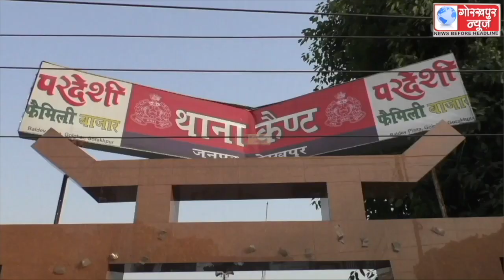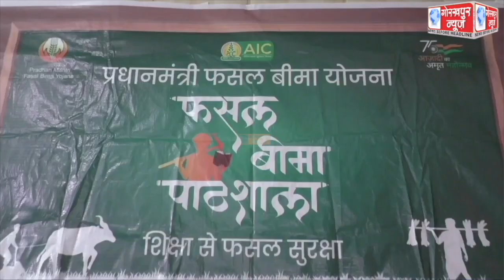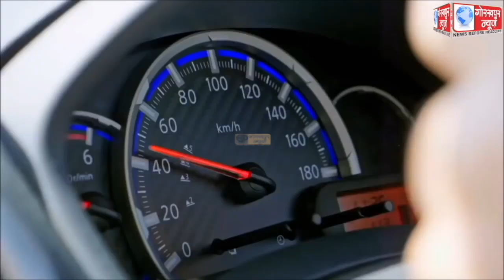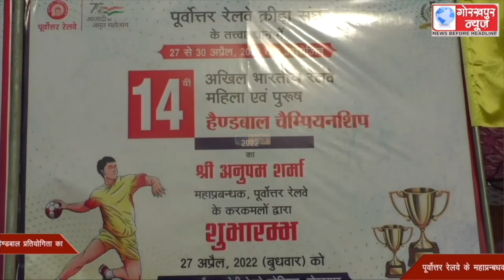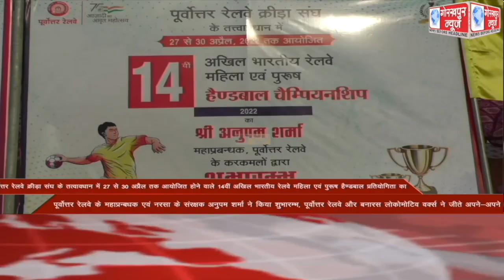GORAKHPUR NEWS 27-04-2022